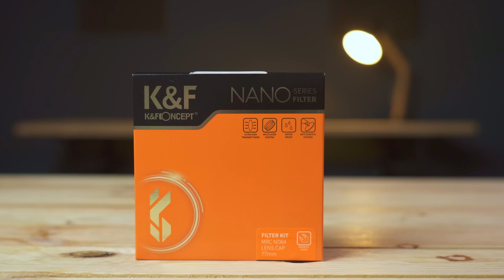¿Son los FILTROS QUE NECESITAS?👉 Filtros magnéticos K&F Concept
¿Te gusta la fotografía de PAISAJE CON FILTROS? Los FILTROS MAGNÉTICOS se han impuesto con fuerza 💪, y estos K&F Concept pueden ser una de nuestras mejores elecciones.

¿Quieres aprender más fotografía de paisaje con filtros TOTALMENTE GRATIS?

🔴Échale un vistazo a estos filtros de K&F Concept

Capítulos de este vídeo:
00:00 Introducción
0:39 Así son los filtros magnéticos K&F Concept
5:14 Sesión de fotografía con filtros
8:24 Conclusiones finales